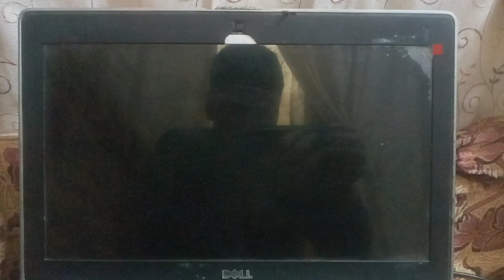Prime Video MENA Has BSOD Again